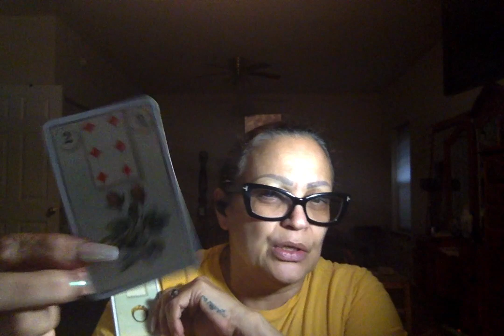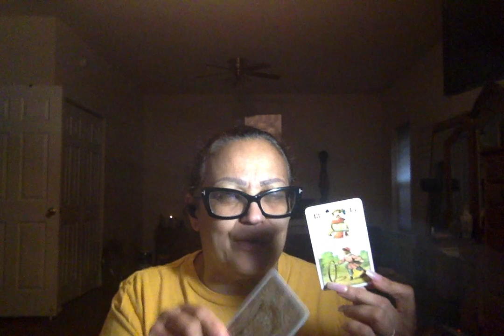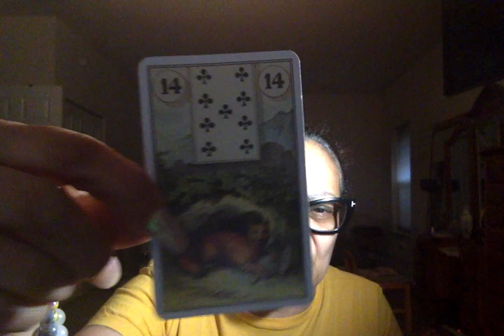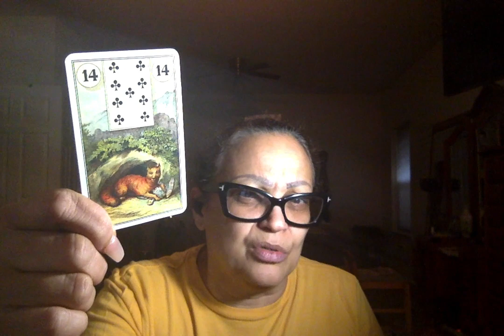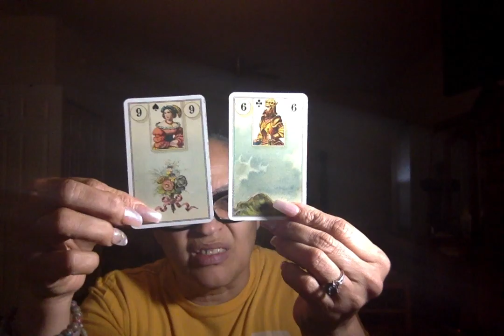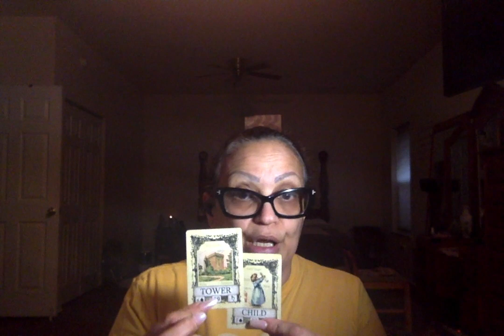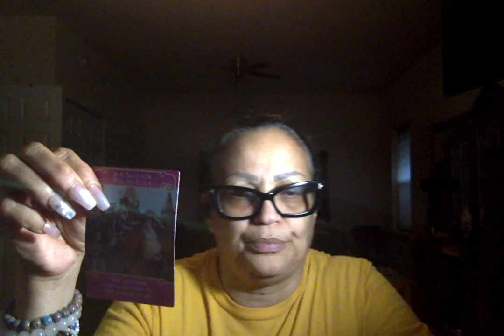Pisces are you for real 🤦🏽‍♀️🤷🏽‍♀️They only want to trap you😈🐀🐍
To book a personal:
Square cash with email $uknowme5050